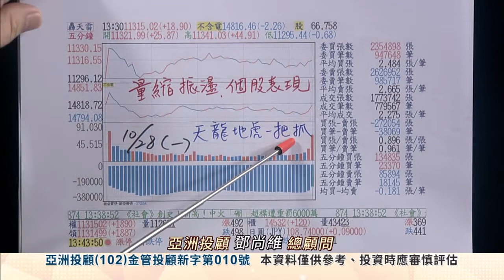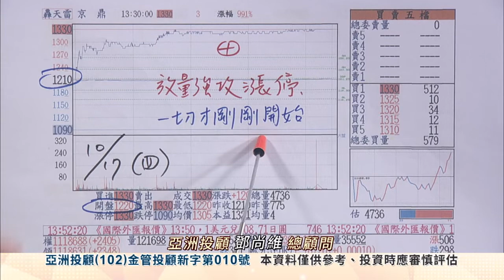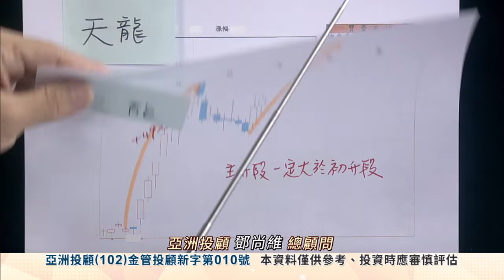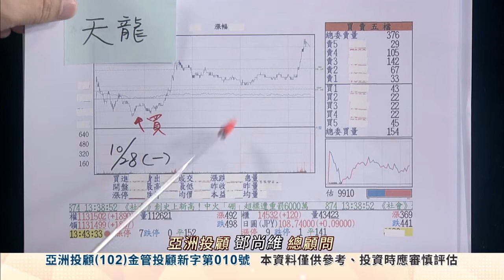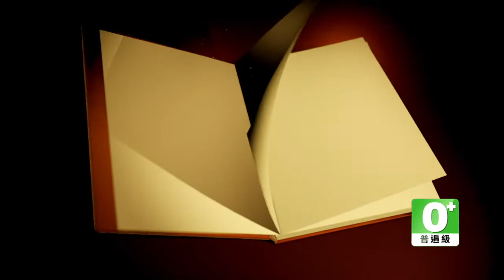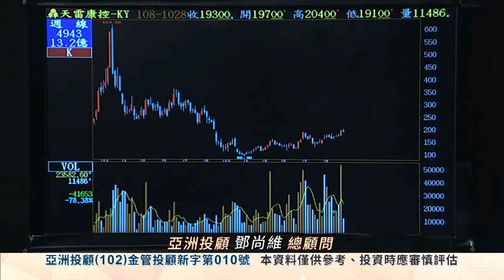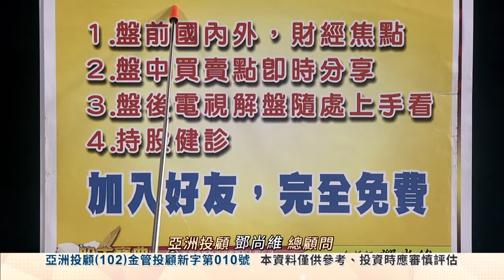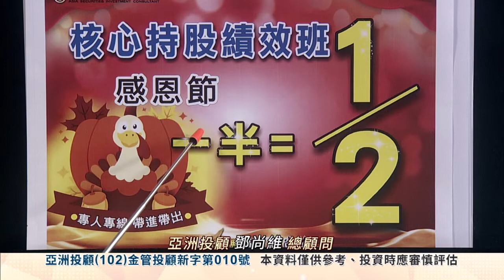20191028 2000 鄧尚維 股市寶典